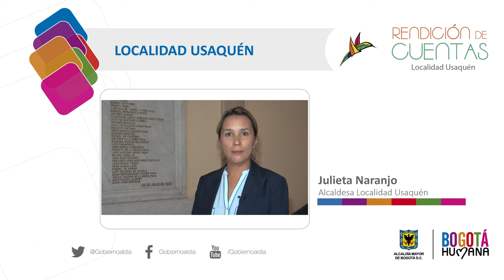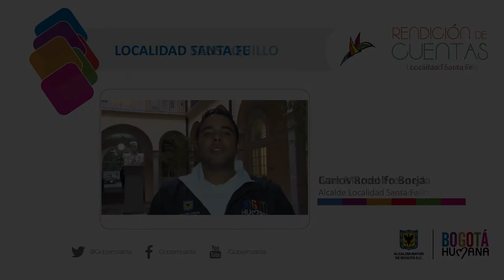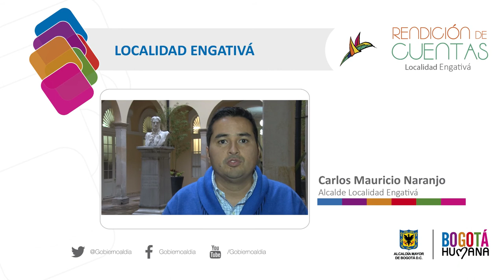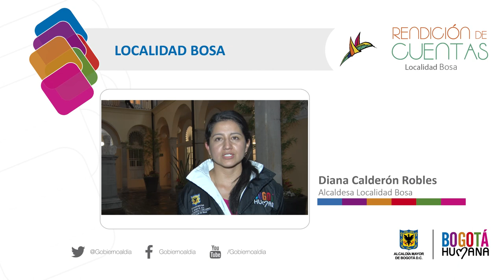En simultánea, Alcaldías Locales rendirán cuentas a la ciudadanía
El próximo sábado 28 de marzo desde las 8:00 de la mañana, 18 Alcaldes Locales realizarán la rendición de cuentas. Las alcaldías de Kennedy y Puente Aranda, harán su jornada de rendición de cuentas este sábado 21 de marzo.

La Veeduría Distrital por su parte, hará el acompañamiento respectivo a los mandatarios locales, quienes expondrán los avances en la ejecución presupuestal de sus territorios.

La invitación que hace la Secretaria Distrital de Gobierno, Gloria Flórez Schneider a todos los Bogotanos es a ejercer su derecho de participar activamente en la jornada, asistiendo a los sitios donde se realizará la rendición de cuentas.

La ciudadanía encontrará los sitios y horarios donde se realizará la actividad, a través de la página web de la Veeduría Distrital, www,veeduriadistrital.gov.co y

Los sitios y horarios los registramos a continuación: